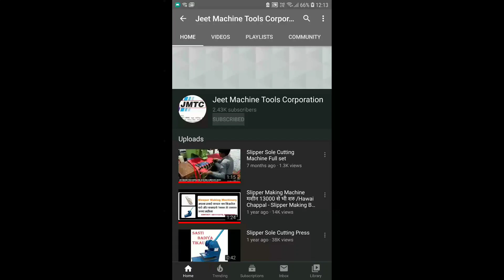एक बार में दो चप्पल काटें! Slipper Machine, Slipper Raw Material, Slipper Business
Address
Jeet Machine Tools Corporation
48, Shradhanand Marg
Ajmeri Gate
Gb road
Delhi- 110006